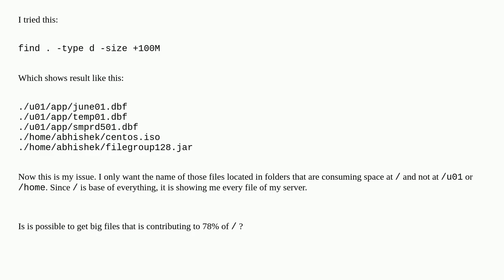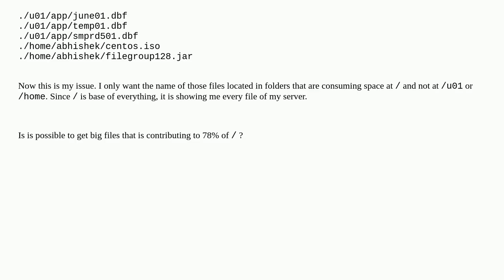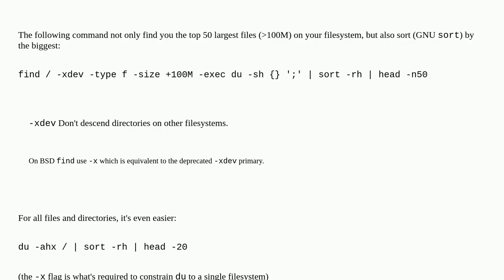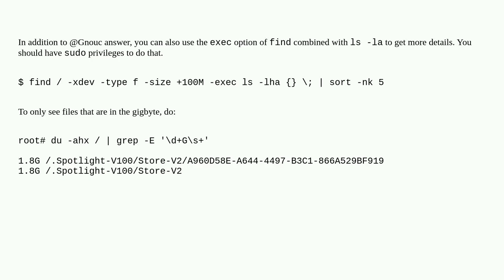Finding all large files in the root filesystem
A special thanks goes out to the community

  disk-usage find